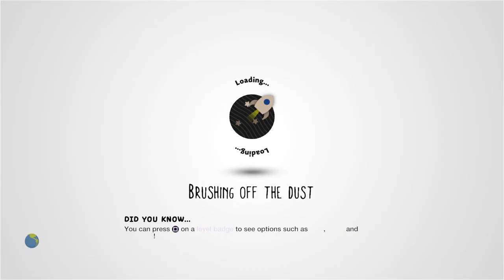Granite Gardens by Lockstitch - LittleBigPlanet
Description: Deep in the interior of a lost island, stone faces stand testament to a mysterious force. It's up to sackboy to discover the secret of the gardens. (Or the scoreboard... whichever comes first...)
Mm Pick/Team Pick: No

First Published: 4 Aug 2010
Last Updated: 20 Jan 2013

Chapters: N/A
Notes: I can see why Lockstitch works at Tarsier Studios! Following up from A Realm Forgotten, Granite Gardens takes the level motifs introduced there and improves on the overall design in almost every conceivable way. A must play!